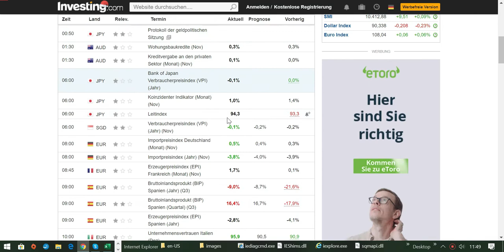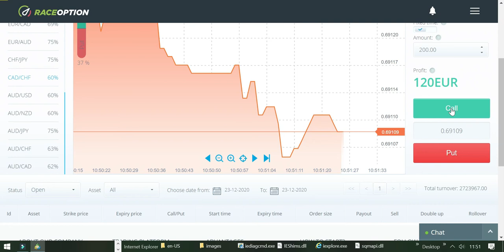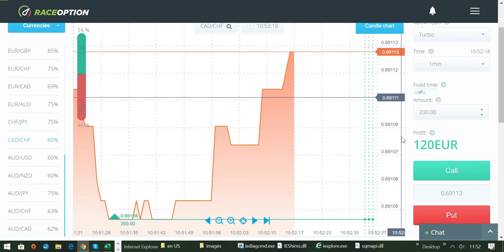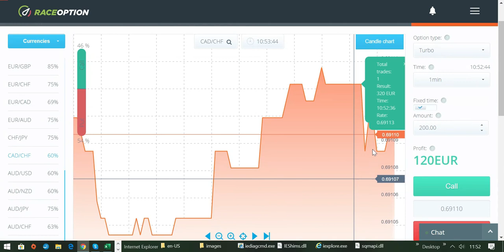Endlich erfolgreich Traden und deine persönliche Freiheit erreichen